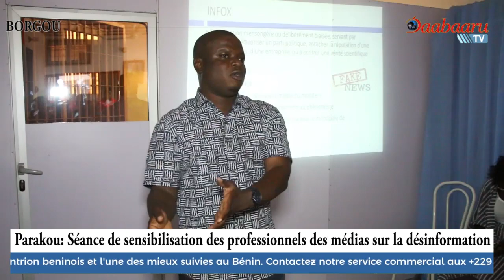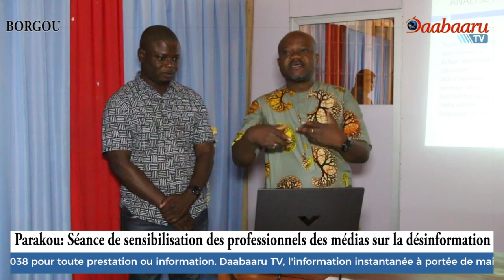PARAKOU : Séance de sensibilisation des professionnels des médias sur la désinformation